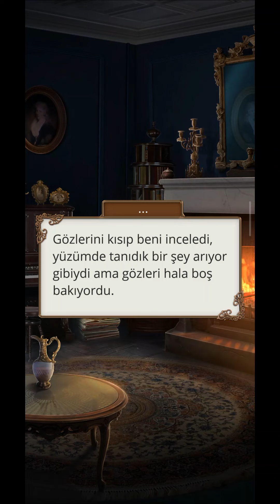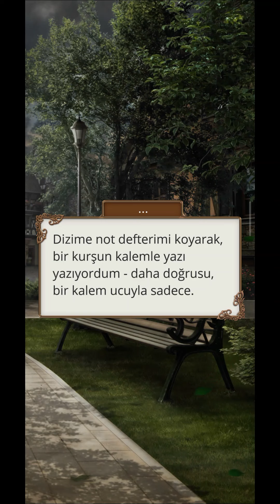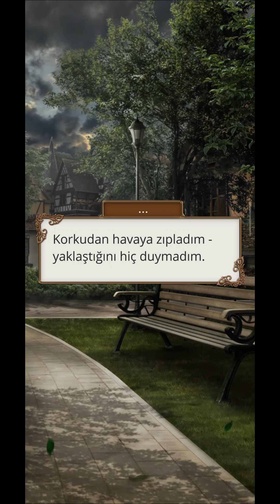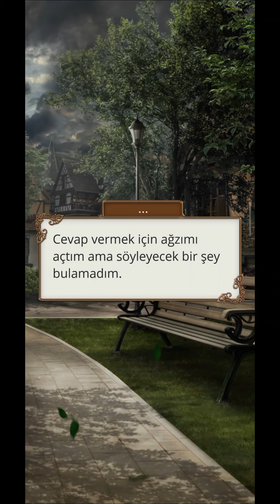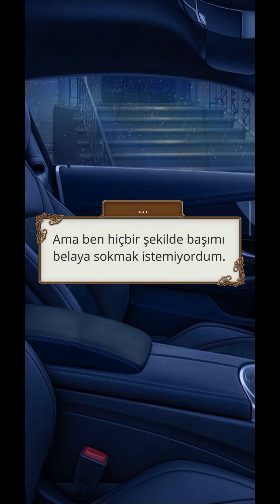🧩Teodora 3. Sezon 1. Bölüm | Romantizm Kulübü